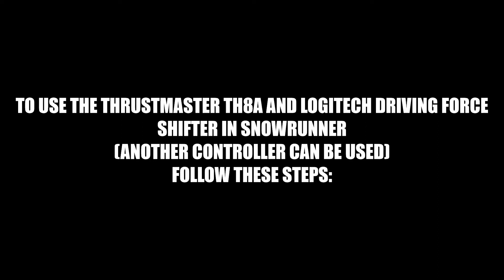HOW to USE gearshift TH8A/Logitech? | SNOWRUNNER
In this video you will learn how to use your gearshift in this game.